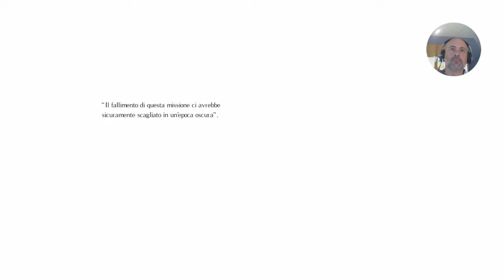Racconti di Anime Dannate: Salt and Sanctuary Gameplay ITA - EP01 - Naufragio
IMPORTANTE: Questa è una blindrun, al momento di pubblicare questo video non ho ancora finito il gioco, per cui se volete commentare siete benvenutissimi ma per cortesia evitate gli spoiler, GRAZIE

Lo ammetto, sono emozionato. questa è la mia prima vera blindrun (dai tempi di DeadSpace II) di un "titolo che conta" dotato di trama, lore e segreti da scoprire.
Se poi teniamo conto che il genere "souls" è uno dei miei preferiti in assoluto, che amo gli action rpg fantasy e che anche Sabaku farà a presto una blindrun sullo stesso titolo... beh, capite come l'emozione e l'agitazione salgano alle stelle.
Ma è con estremo piacere che porto per la prima volta su questo canale le avventure di Erik Bauer, uno dei personaggi gdr ai quali sono più affezionato, calato nella cupa ambientazione di Salt and Sanctuary.
Si, questa blindrun sarà molto particolare: come tutte le volte che inizio un gioco del genere scelgo un personaggio dalla rosa di quelli che ho, in un modo o nell'altro, giocato di ruolo almeno una volta e lo "calo" nel videogame cercando di giocarlo nella maniera più consona possibile al suo spirito originale.
In questo primo episodio, lo ammetto, oltre all'eccitazione bambinesca ci saranno svariati riferimenti all'ambientazione di Warhammer Fantasy Roleplay (Mi servono per tarare mentalmente il personaggio all'ambientazione del videogame) e molte chiacchiere... ma se siete curiosi di vivere con me questa nuova avventura, accomodatevi! Siete più che ben venuti!
E come al solito... Enjoy!

La parte Gaming di questo canale fa parte dell' Element Gaming Network.
Se possiedi un canale youtube,sei appassionato di gaming e vuoi collaborare con noi, non esitare ad iscriverti